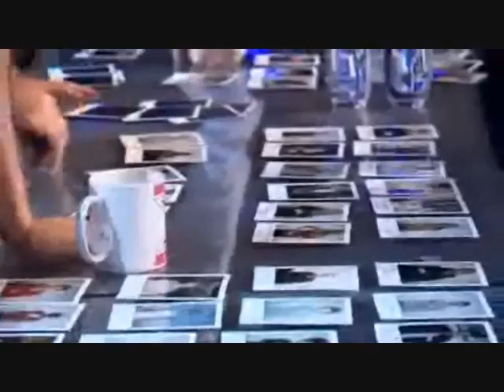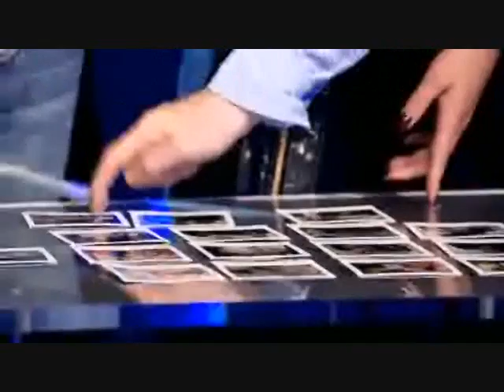X Factor 2008 - Boot Camp Day 1 Results (Top 50)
X Factor - Boot Camp Day 1 Results